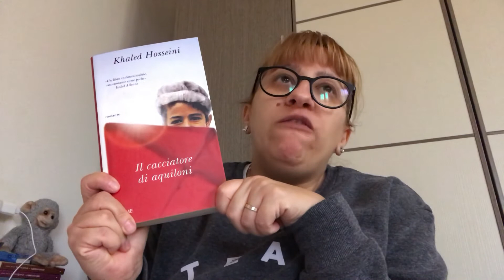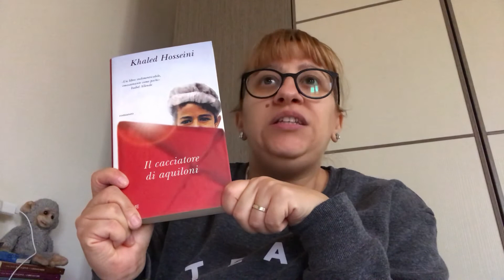Incipit letterari #110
Una storia intensa, una storia da leggere e ricordare..

Il cacciatore di aquiloni